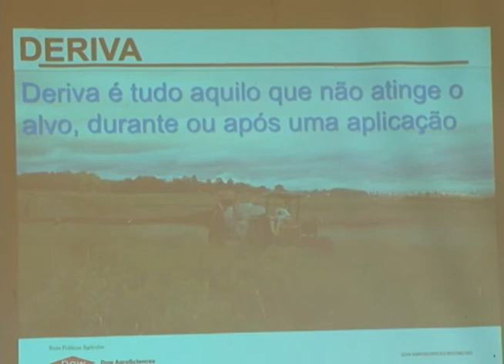APLICAÇÃO RESPONSÁVEL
Empresa fabricante promove dia de campo para disseminar conceito das boas práticas agrícolas, através de um treinamento com pulverizadores.